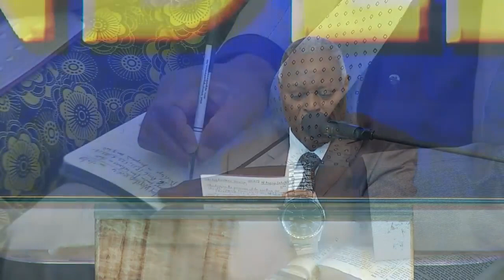The Purposeful Freedom of True Believers in Christ - Pas. Dr. W.F. Kumuyi